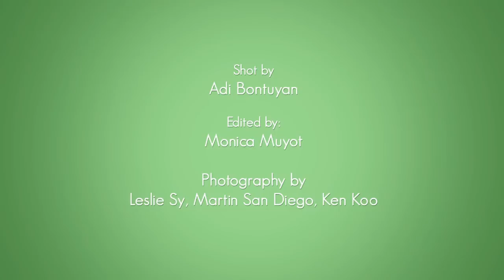It's Official: DLSU is the UAAP S75 General Champs!!! (Part 2/2)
Thank you for a wonderful season! ANIMO LASALLE!!!